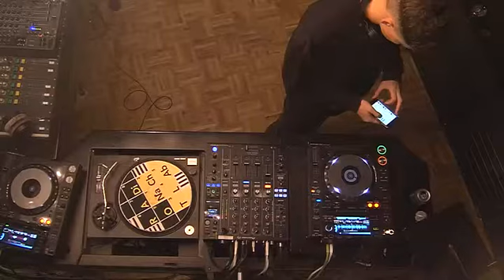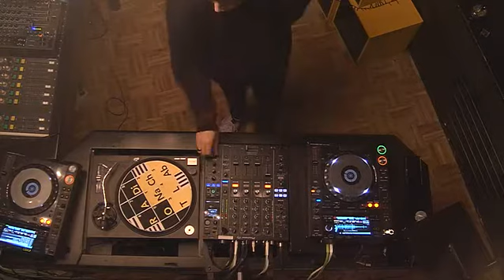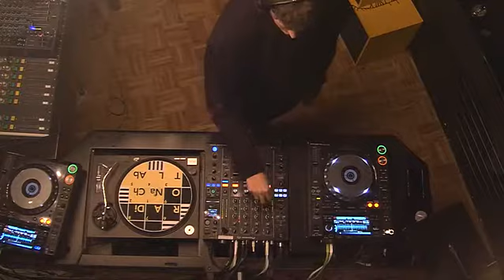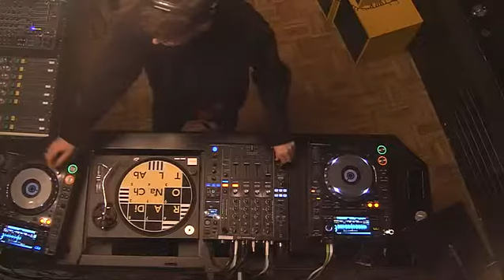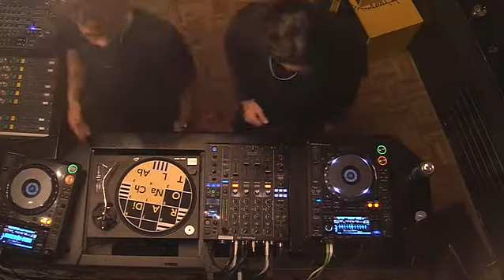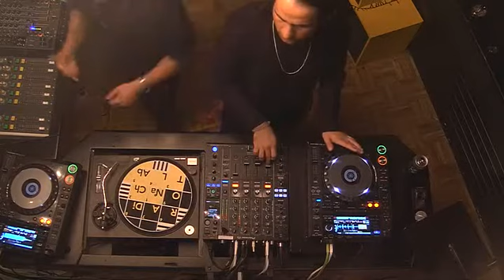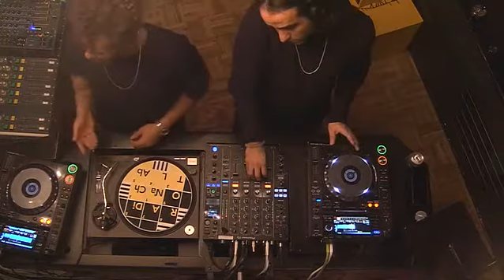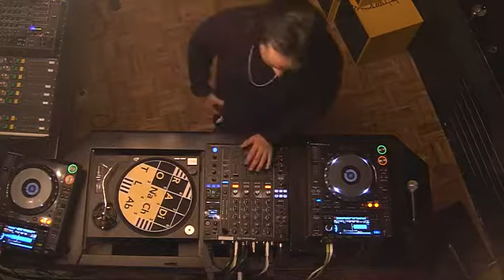Straf Werk x NO ART with ANTOR + TOMAN